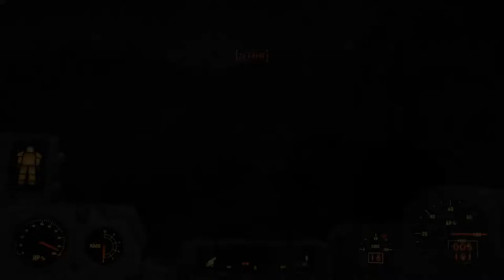Fallout 4: [USK +18] # 044 - Ich mag unser neues Spielzeug - Let´s Play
Heute gehen wir den ein weiteres Mal den Minuteman zur Hand und erobern ihre Burg zurück. Leider gehen bei dieser Aktion zwei Leute ins Jenseits, aber dafür haben wir viel Spaß mit dem Fatman und dem Raketenwerfer. XD